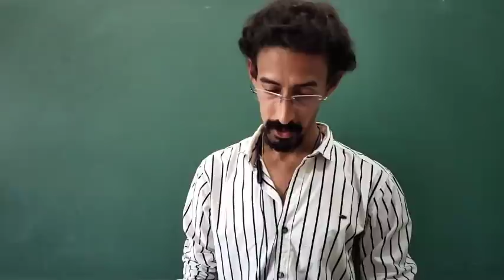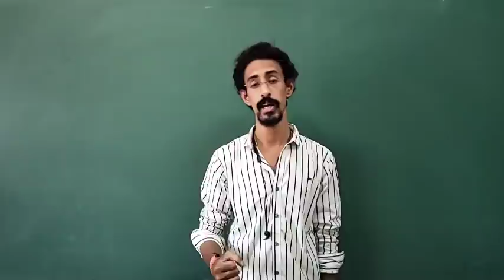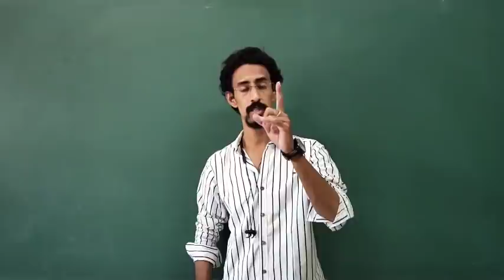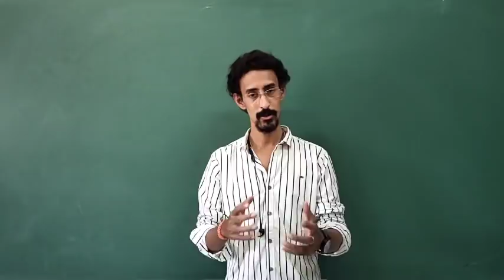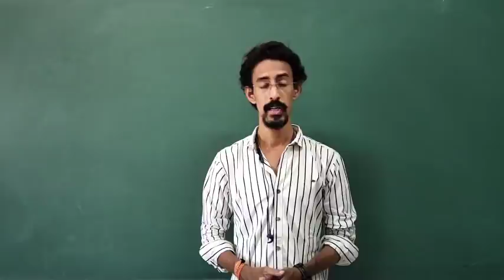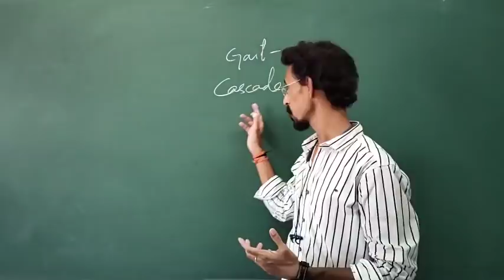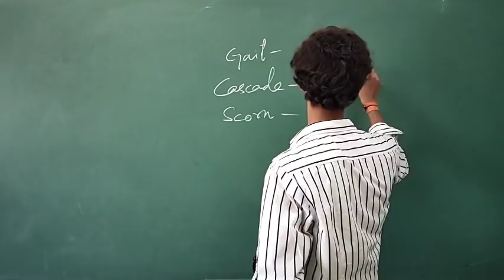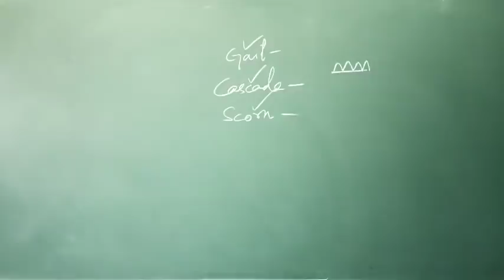Standing up for yourself - Lesson 1